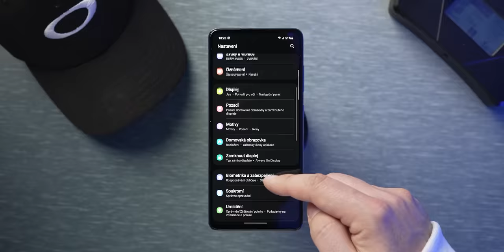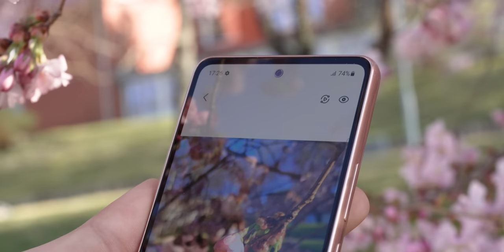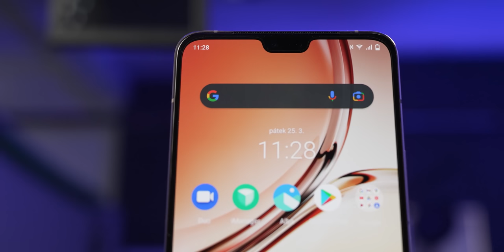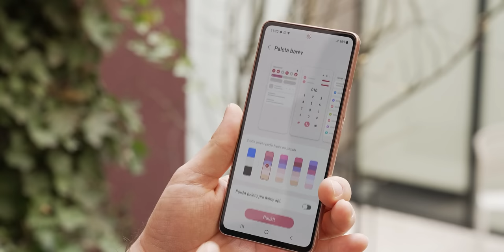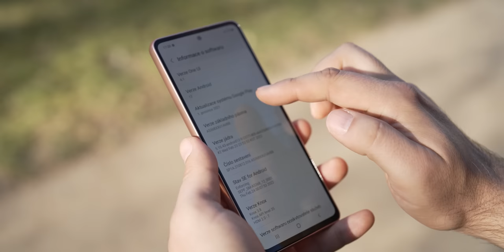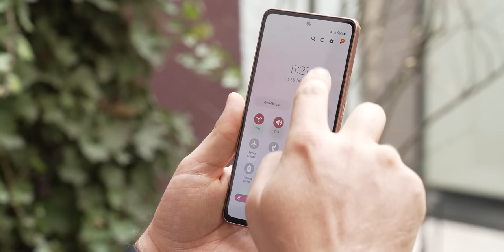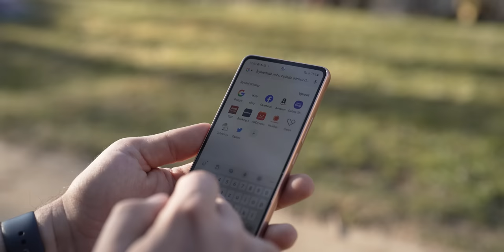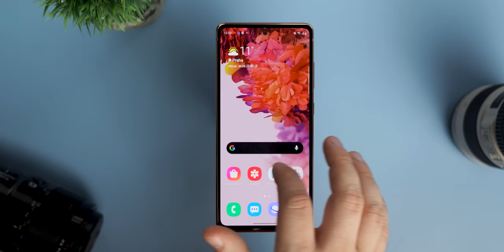Samsung Galaxy A53 5G Recenze: Vykalkulovaná sázka na jistotu!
Když se vám podaří jako výrobci mobilních telefonů udělat jeden z nejlepších a po zásluze nejprodávanějších telefonů loňského roku, máte vyhráno. Ano, ale úspěch má 2 strany mince. Každý od vás automaticky očekává, že další rok předvedete to samé a laťku posunete ještě výš. Dnes držím v ruce Samsung Galaxy A53 5G, telefon, který má za úkol překonat své předchůdce. Jestli se mu to podařilo, tak to zjistíte v dnešní recenzi.

1) Zpracujte v českém jazyce na půlku A4 informace o nějaké novince ve světě mobilních telefonů, která vás v uplynulém týdnu zaujala
2) Zpracujte v českém jazyce recenzi na svůj vlastní mobilní telefon - 1-2 stránky A4. Popište vaše reálné zkušenosti s produktem - více nás zajímají zkušenosti, než detailní popis jakéhokoli parametru.
4) Minimální požadavky pro placenou spolupráci: Věk 16 let, dokončené základní vzdělání.